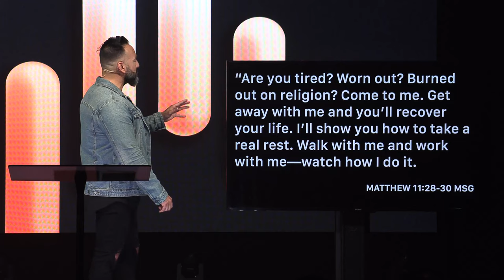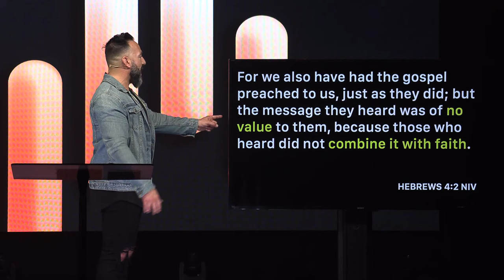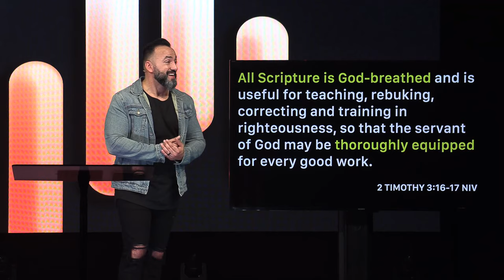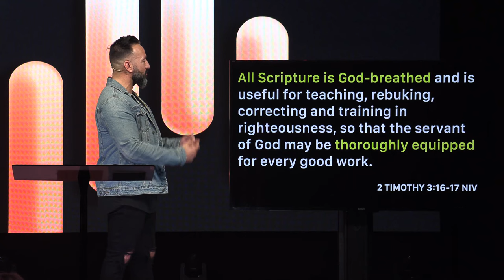Rhythm Part Three: A Life Built On The Word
Why does reading the Bible seem daunting for so many people? Perhaps you've found it difficult to get into a healthy rhythm of reading and meditating on the Word of God yourself? The reality is that we can't know and live God's plan for our lives without knowing His word. This week Pastor Jason shows us how to develop a rhythm of not only reading Scripture but falling in love with God's word.

Contents:
00:00 - Rhythm
04:30 - Fall In Love With God's Word
12:30 - The Word Comes Alive
23:20 - Accept It's Authority
36:12 - Assimilate It's Truth
43:30 - Apply It's Principles